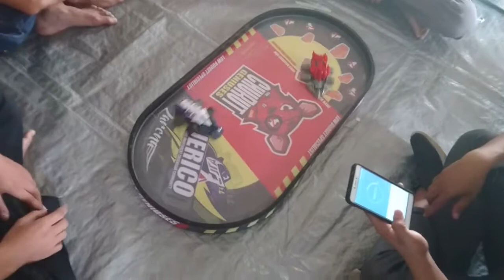Crush Gear/GFB/GathNas3: Hidlander ark VS beat